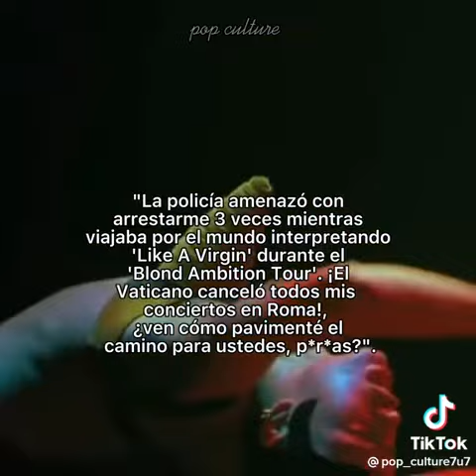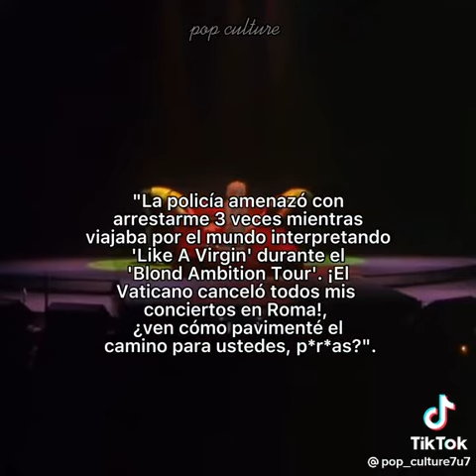Madonna El Vaticano (1990 Blond Ambition Tour)